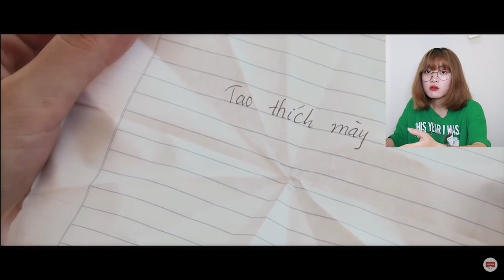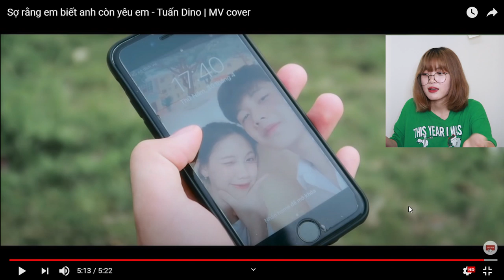REACTION | Sợ rằng em biết anh còn yêu em - Tuấn Dino | Yến Vi Vu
MV SỢ RẰNG EM BIẾT ANH CÒN YÊU EM - TUẤN DINO

Hôm nay mình sẽ reaction MV mới ra gần đây do chính mình sản xuất :)) Nhiều bí mật hậu trường được hé lộ. Chúc các bạn xem clip vui vẻ nhaaa

Hẹn các bạn vào mỗi thứ 7 hàng tuần ❤❤❤ Bonus thêm thứ 4 tùy tuần :v